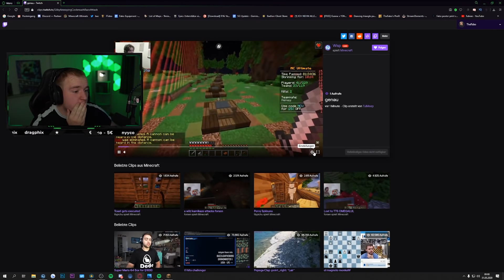200+ YOUTUBER SURVIVALGAMES-EVENT (MINECRAFT ULTIMATE)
🐧 Badlion Cape (Code: Fabo)▸ ¹

💬 TeamSpeak▸
TheFabo.de